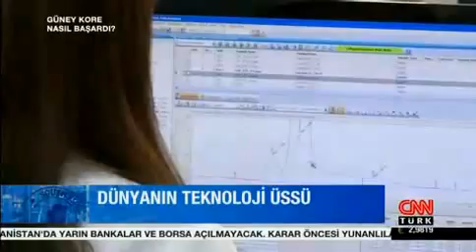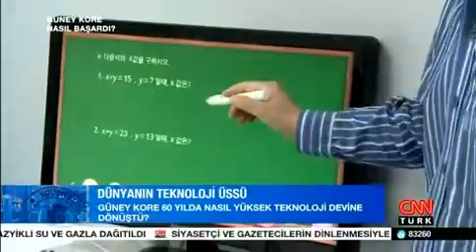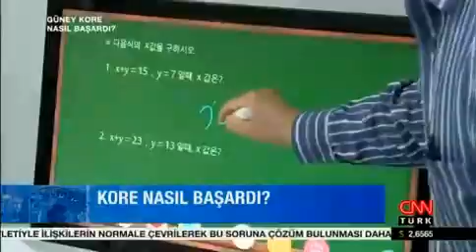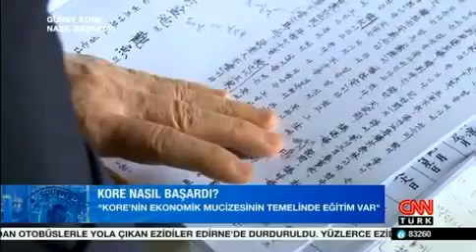Güney Kore nasıl başardı? Cnn Türk belgesel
Dünyanın en fakir ekonomilerinden biriydi;  şimdi dünyanın en iyileri arasında…
Yürümedi adeta koştu...
Sanayi ve yüksek teknolojide, müzikte dünya markaları yarattı..
Cnn Türk' muhabiri Sinem Yöndem ve kameraman Güngör Yılmaz "Güney Kore"de ekonomik mucizenin izini sürdü..